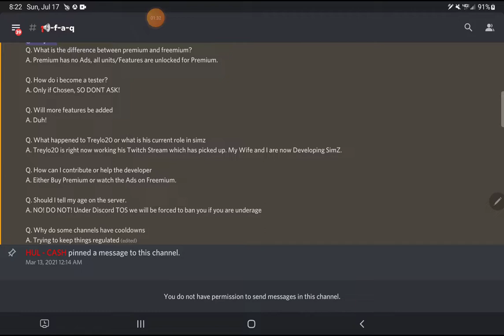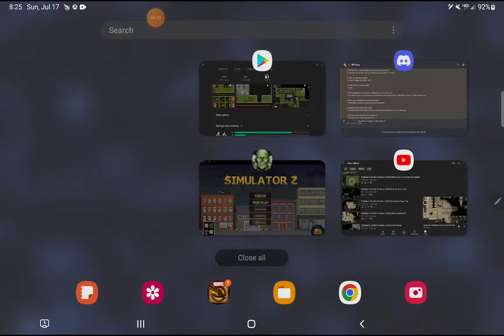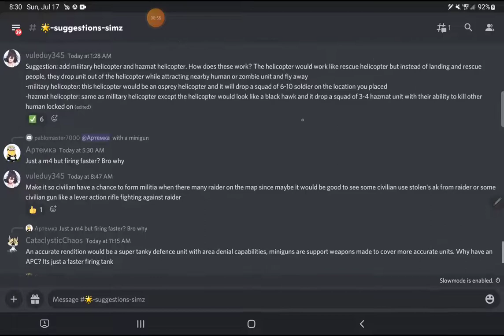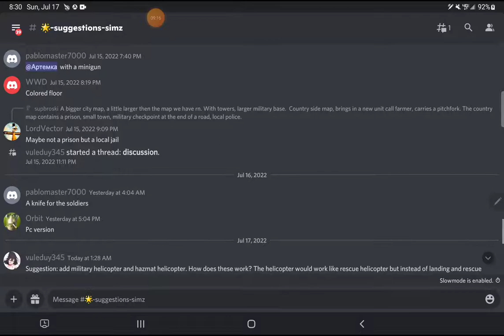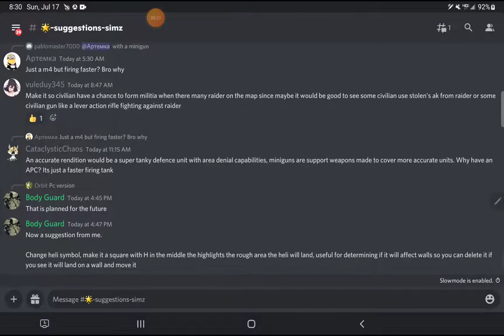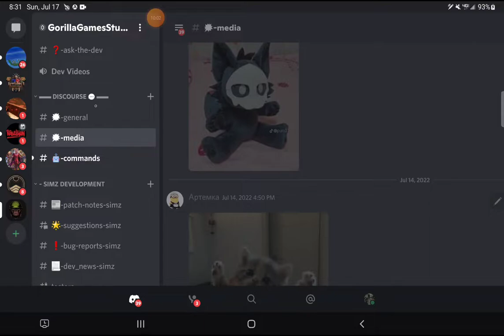Zombie Simulator Z (SimZ) - FAQ 00 - First FAQ (covers old maps topic)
Some Frequently asked questions addressing a variety of topics including past maps.